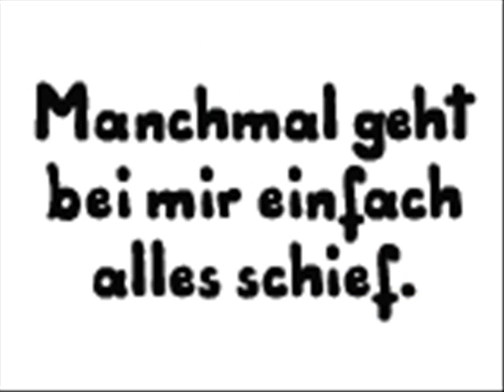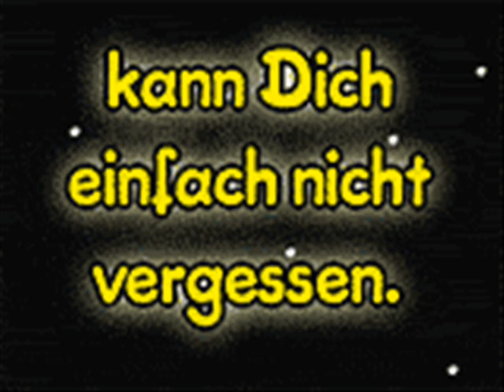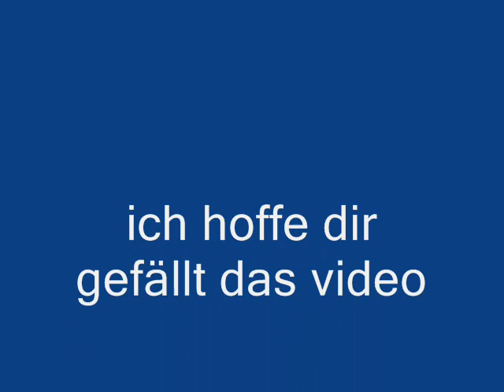manuel film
ein film für manuel. mein cousin